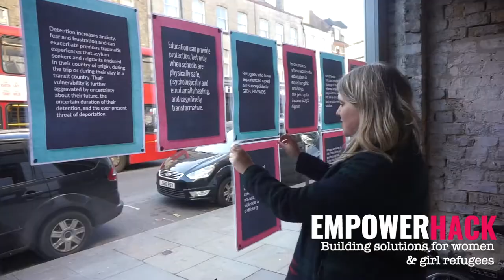Empower Hack - Building tech solutions for women & girl refugees | London, 2015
EmpowerHack was born out of sheer necessity. Female refugees are among the most vulnerable, facing sexual violence, coercion, forced and early marriage, social isolation, and a lack of access to gender-specific health care and education. We create code that crosses borders through diversity and host insight-driven hackathons and growth programs focused on a more inclusive design culture, sustainability and partnership.

As co-creators of Empower Hack, Chayn is proud to say that majority of the teams from the hack will be continuing to work on their solutions.

Thumbnail shot by Will Edgecombe.